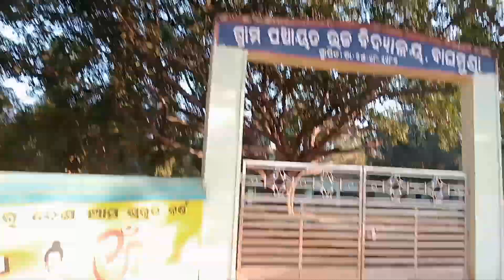☘️ Papa nea Lagaea plant 🌵krishna /village vlog Krishna Pratap vlog channel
pudina
ap lok vi asea  plant
souravjoshivlogs i love this